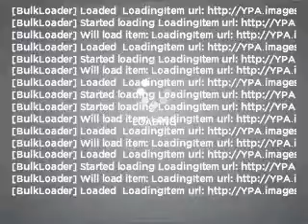2003 Acura CL - Brooklyn NY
Year: 2003
Make: Acura
Model: CL
Trim: 3.2
Engine: 3.2 liter 6 cylinder 24 valve
Transmission: 5-Speed Automatic
Color: Black
Mileage: 149234
Address:
1908 McDonald Ave